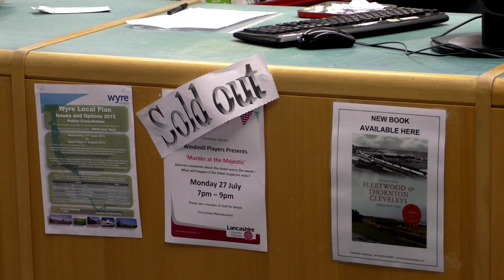Fylde Media Productions- Murder At The Majestic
Videos From the Fylde and Blackpool Region of General interest.

The Windmill Players Present their Murder Mystery Play.